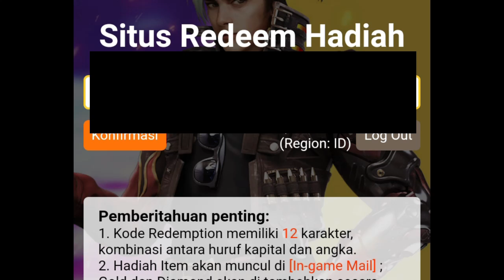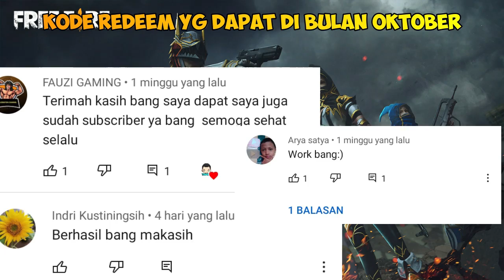KODE REDEEM FREE FIRE TERBARU 22 OKTOBER 2021 HARI INI!